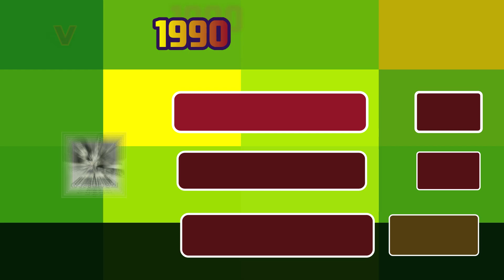Vishu Films 1990 | Malayalam movies released during Vishu Easter Season 1990 | Malayalam Box Office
This video shows the Malayalam films released during Vishu-Easter season of year 1990.